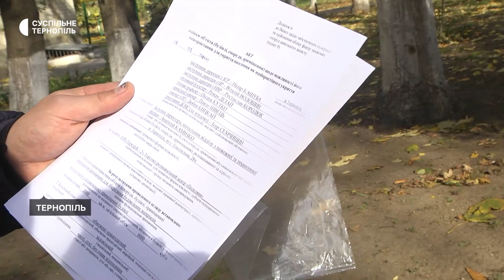Тернополянка про укриття у навчальному закладі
Тернополянка Наталія Репак розповіла про стан укриття у фаховому коледжі Тернопільського національного технічного університету імені Пулюя. Жінка каже, у приміщенні бруд, пил та купи будівельного сміття.